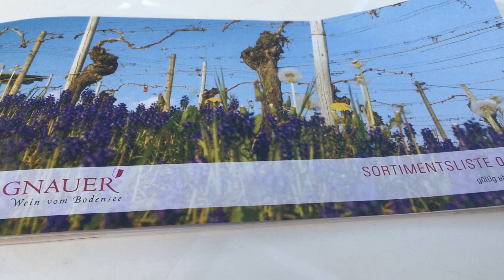Wine Festival Bad Meinberg 2022 || AngbisayasaAlemanya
another great experienced in Wine festival Bad Meinberg Germany.
Creative events ..and a chances to explore some of German Wines.
kinds of wine
cheers
wines
wine lovers
wine festival
wine fest
weinfest
bd meinberg wine fest
wine experienced
enjoying wine
german wine
wine tasting

Event, Milestone and Travel Adventure